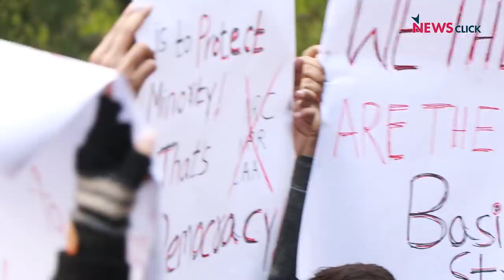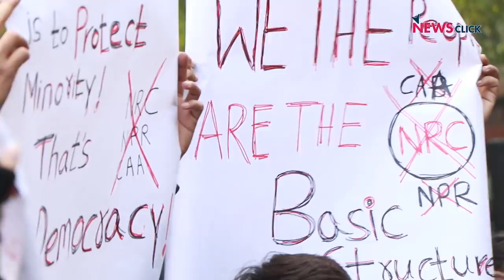CAA: विरोध में उतरे अरुंधति और जीशान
25 दिसंबर को नागरिकता संशोधन कानून के खिलाफ दिल्ली विश्वविद्यालय में एक सभा आयोजित की गई जिसमे लेखिका अरुंधति रॉय और कलाकार जीशान ने हिस्सा लिया।आइए सुनते हैं उनका क्या कहना था।